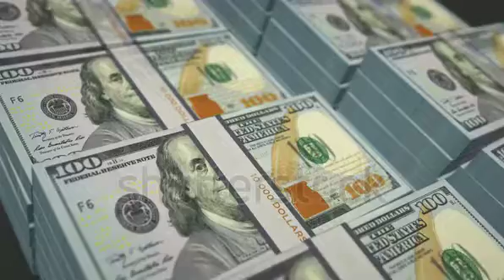December 26, 2021